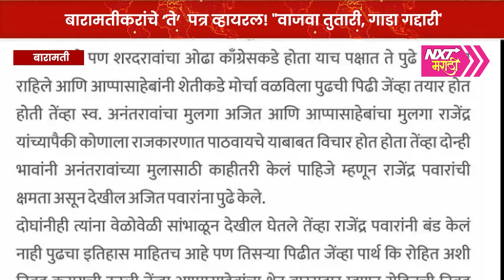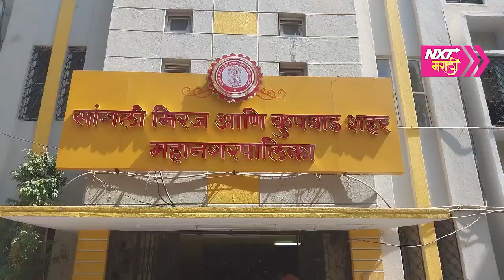बातमीपत्र : 28 फेब्रुवारी 2024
About the Channel:
NXTमराठी is an IPTV Marathi language-based channel that offers a diverse range of programming that caters to a wide audience of all ages with varied interests. NXTमराठी is dedicated to providing a platform that celebrates diversity in culture, language and content. We broadcast Marathi regional news, Movies, Reality Shows, Songs, Theatres and Entertainment shows. In addition to being an application for smart TVs, we are also a mobile application and a cable TV channel. We operate in Western Maharashtra, Kokan, Karnataka and Goa. Viewers can expect to find news coverage of local events as well as interviews, debates, and analysis of current affairs. The local news content will be broadcast in the respective regions only; the rest of the content will be the same for all the areas we cover. As a whole, NXTमराठी offers a wide range of programming, including news, reality shows, music, movies, and live entertainment, providing something for everyone to enjoy.